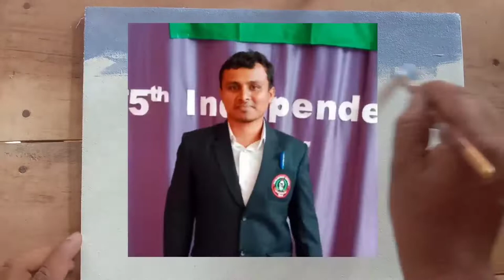beautiful acrylic land scape- lake and village